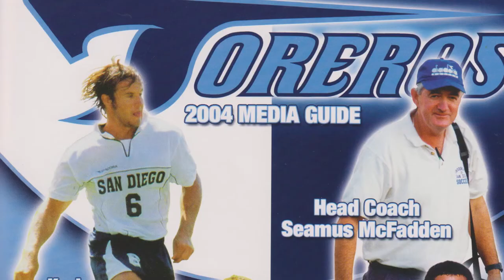USD Men's Soccer Announces Head Coach Succession Plan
USD Men's Soccer Head Coach Seamus McFadden will be stepping down at the end of the 2017 season. Replacing him is USD's Assistant Coach Brian Quinn (10th season)